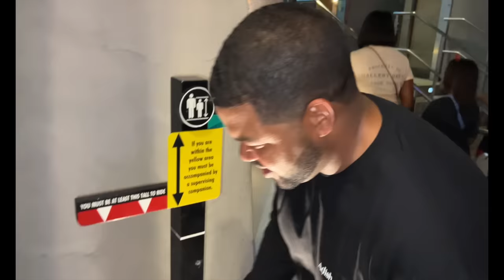Our Daughters COULDN'T STOP CRYING, What Happens NEXT is SHOCKING | FamousTubeFamily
Our Daughters COULDN'T STOP CRYING, What Happens NEXT is SHOCKING

Welcome to FamousTubeFamily! We make family friendly entertainment skits, challenges, & vlogs! There's 5 of us: Tray, Keshia, Kameiro, Cali, and Kirah.